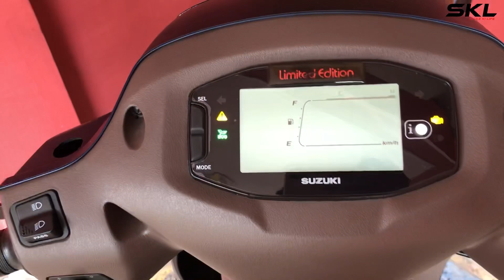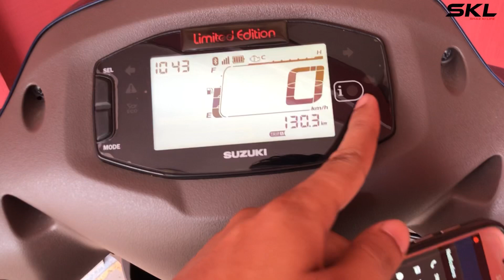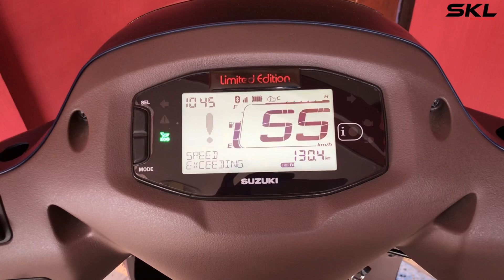How To Set Speed Limit In Suzuki Access 125 Bluetooth Edition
link to buy accessories
Suzuki Access 125 Bs6 60 Pattern Flasher
Night eye led bulb
Suzuki Access mat
hella dual tone horn
Carbon Fiber Rearview Mirror
Spray Paint
Anti Theft Alarm
Led Indicators bulb
Tail Light Led Bulb
Normal Tail light led bulb
Exhaust Paint